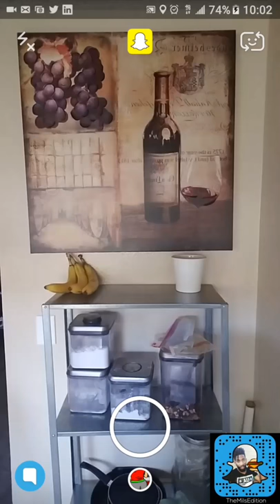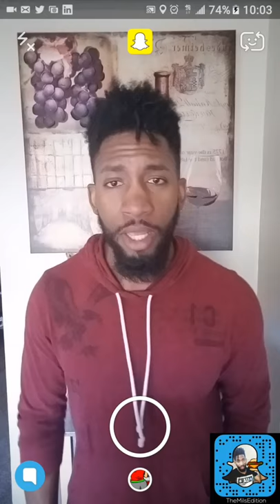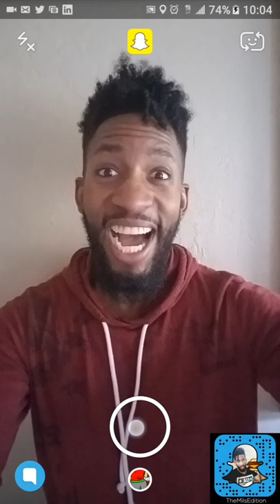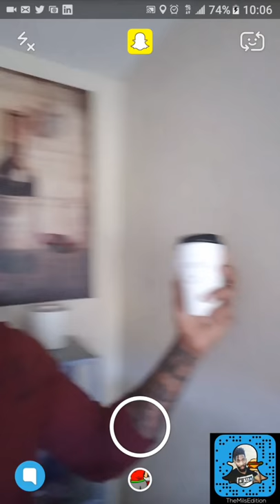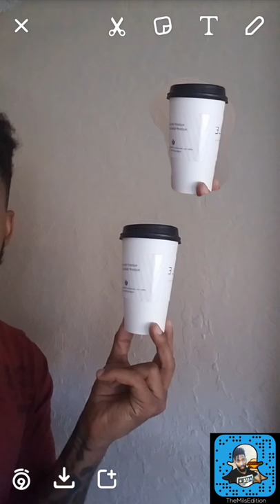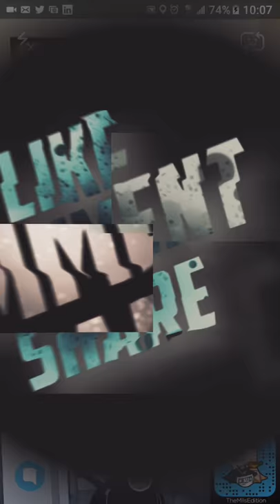SNAPCHAT HACKS: SNAPCHAT SCISSORS TOOL FOR CUSTOM STICKERS: SNAPCHAT 101 EMilio Mils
SNAPCHAT HACKS: SNAPCHAT SCISSORS TOOL FOR CUSTOM STICKERS: SNAPCHAT 101. Once again Snapchat has created an awesome new update involving new custom sticker cut outs that can be created by you. Simply take a picture of something, cut it out and voila. You have you very own custom sticker. If you haven't heard about this new custom sticker cut out for Snapchat yet then you have no idea what I'm talking about so you should definitely watch the video to learn about the Snapchat Sticker update and how to create you own custom stickers using the scissor tool. i would love to see you make your own stickers so add me on Snapchat. My snapcode is in the video as well as the link down in the description. Make your own sticker today. Custom stickers are the newest social media update. Stay up to date with my channel where I show you how to use Snapchat like a pro.